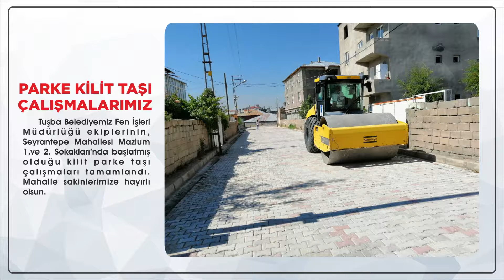Tuşba Belediyesi Haftalık Faaliyetleri Özeti